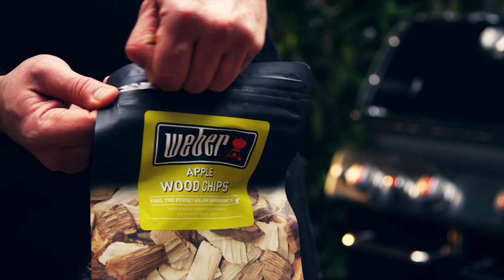Weber universele smoker box